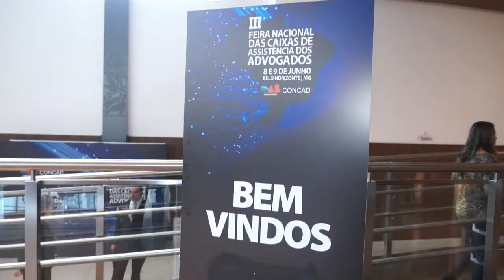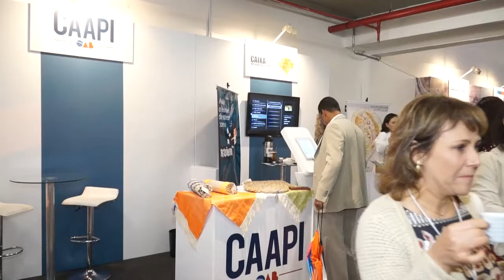III Feira Nacional das Caixas de Assistência dos Advogados - Paulo Navarro